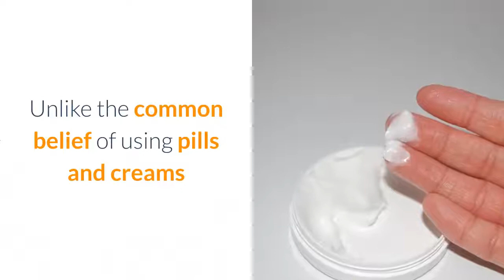Get Rid Of Cellulite By Building Muscle | Best Way to Remove Cellulite on Butt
to get FREE tips for Cellulite Removal Today!

Get Rid Of Cellulite By Building Muscle: In this evaluation we're going to have a look at the truth about cellulite program as well as tell you specifically how this works and also why it has been obtaining such good comments. If you're looking for something that will certainly give you the responses is to getting rid of cellulite even if you have stop as well as cellulite than this is the guide to look into.

Before we enter specifically what you obtain with the overview we wish to explore why this works when there is so much confusion concerning cellulite. You will certainly discover various options online as well as several of them can be unsafe if not looked into appropriately as well as if they are not right for your scenario. As an example, if you run straight right into having surgical treatment for cellulite you can end up doing even more damages than helping as well as in the most awful instance situation you could wind up with scarring.

What You Need To Learn About Cellulite:
my confusion with cellulite is that it is connected to your weight and this is inaccurate. As a matter of fact, due to this misinformation a great deal of individuals go on diet plans to try and also reduce weight and obtain rid cellulite. If you do this and also you in fact lose weight you can be making the issue worse as your skin will certainly deflate and afterwards increase as you place on a little bit of weight and also this will in fact include in stretch marks and possibly the cellulite also. So diet programs as well as weight reduction is not typically the key. If you have cellulite on your butt, upper legs and hips there is a particular way to start seeing results that has nothing to do with wonder diet regimens or losing weight quick! Get Rid Of Cellulite By Building Muscle

As a matter of fact, what is intriguing concerning the "Truth About Cellulite" program is that if you have a look at the sales page you will see in the cost-free record that is offered to you that the term 'cellulite' is actually a made-up term created in Europe around the hair salons and benches around the late 1960s! If you go to any beauty parlor or high Road shop you will see thousands of items as well as also some people billing a regular monthly fee to attempt as well as eliminate cellulite. You will additionally locate laser therapy which can be reliable in some cases but it is a really severe point to do particularly when you are uncertain of the outcomes. Obviously if you most likely to any kind of salon or charm clinic they will certainly suggest it however you will frequently have to sign something to say that if anything fails they are not accountable!

So that brings us back to the "Truth About Cellulite guide:

What is it and also can it aid?

We intend to speak about whether this guide can in fact aid you and also concentrate on just how it functions. The first thing to take into account is as discussed above you will discover that this guide gives you absolutely natural methods to drop weight. You will not require to need to stress yourself with losing weight quickly and also you will not require to have to try any type of dangerous techniques such as laser therapy or anything else! The various other excellent aspect of trying the guide is that you will just need to spend for the overview and also it includes a 60-day money back assure so you can begin using it and in fact see outcomes prior to you devote to it!

Just how Does the Truth About Cellulite Guide Work?

This guide has actually been launched to offer you outcomes and also you will certainly find that he gives you techniques that you can utilize without putting yourself any kind of threat and it additionally asserts that you can start seeing outcomes within the initial two weeks of making use of the overview. It likewise takes a few of the mistruths that we have stated above and transforms some on the head claiming that a great deal of the issue is manufactured in order for several of these producers to sell more items.

There is additionally a great deal of talk with cellulite that the laser fat underneath your leading layer of skin is various which is what is triggering the trouble however as you will certainly check out in the guide the bright side is that for 85% of individuals you can start to see obvious results without needing to take massive dangers!

As a matter of fact, the creators of the truth about cellulite system is so positive that it will function that they have actually included a 60-day guarantee that will permit you to attempt it and start to see results and afterwards if it does not work for you can get a complete reimbursement. The various other excellent feature of the guide is that you will certainly have the ability to obtain complete gain access to online and also not have to wa